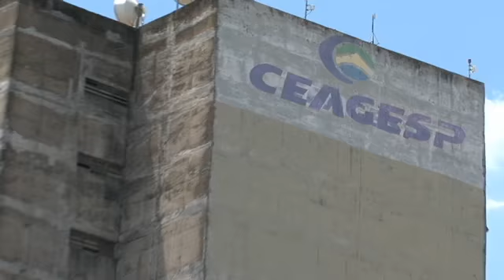Ver. Paulo Henrique recebe técnicos da CEAGESP de Tupã - Bloco 1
Ponto de Vista com o Vereador Paulo Henrique recebe técnicos da CEAGESP de Tupã - 14/02/2017